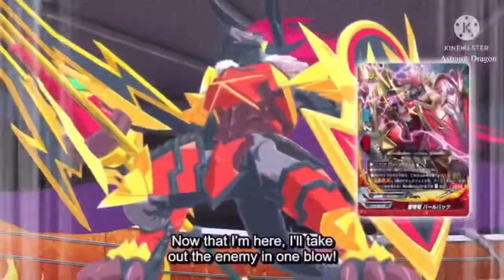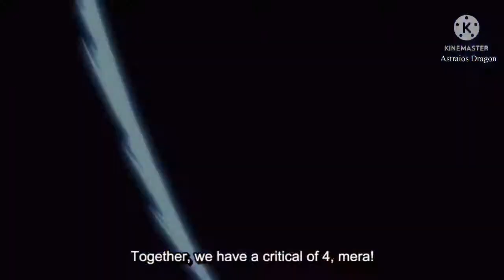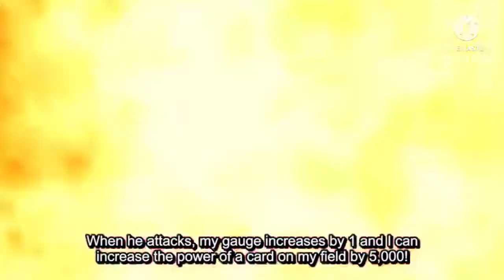Gao vs Noboru AMV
Song: Freaking Me Out by Simple Plan

Anime: Buddyfight x
Episode: 57